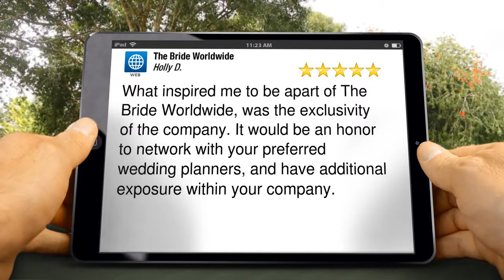The Bride Worldwide Santa Barbara Exceptional Five Star Review by Holly Drennen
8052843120 The Bride Worldwide Santa Barbara reviews
New Review

What inspired me to be apart of The Bride Worldwide, was the exclusivity of the company. It would be an honor to network with your preferred wedding planners, and have additional exposure within your company.

The Bride Worldwide
1221 State Street Suite 12-92106
Santa Barbara CA
93190